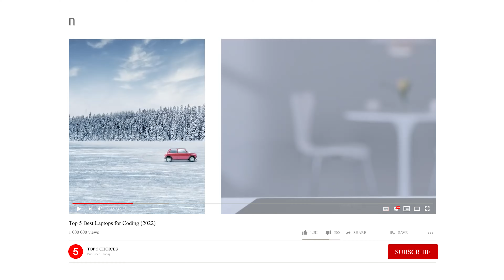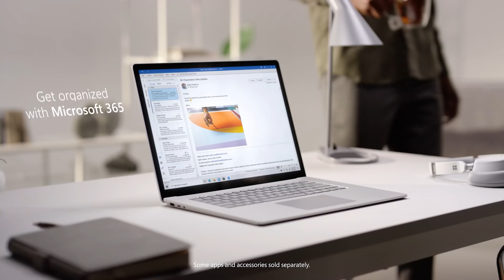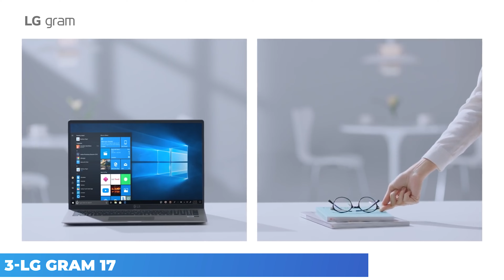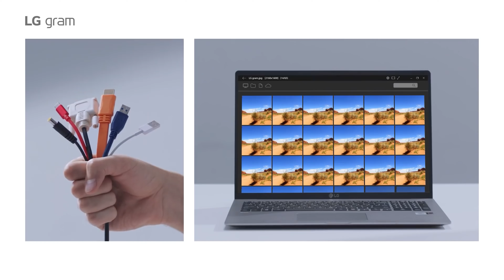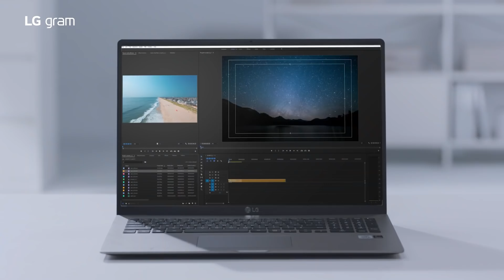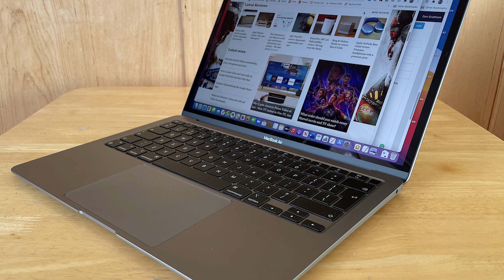TOP 5 Best Laptops for Coding (2022)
AMAZON AFFILATE LINK: INDIA
5- THINKPAD X1 CARBON GEN 9
4- MICROSOFT SURFACE LAPTOP 4
3- LG GRAM 17
2- DELL XPS 17
1- MACBOOK AIR

AMAZON AFFILATE LINK: USA
5- THINKPAD X1 CARBON GEN 9
4- MICROSOFT SURFACE LAPTOP 4
3- LG GRAM 17
2- DELL XPS 17
1- MACBOOK AIR

AMAZON AFFILATE LINK: CANADA
5- THINKPAD X1 CARBON GEN 9
4- MICROSOFT SURFACE LAPTOP 4
3- LG GRAM 17
2- DELL XPS 17
1- MACBOOK AIR

AMAZON AFFILATE LINK: UK
5- THINKPAD X1 CARBON GEN 9
4- MICROSOFT SURFACE LAPTOP 4
3- LG GRAM 17
2- DELL XPS 17
1- MACBOOK AIR

best laptops for coding and programming 2022 under 50000
Best laptops for coding under 50000
best laptops for coding under 40000